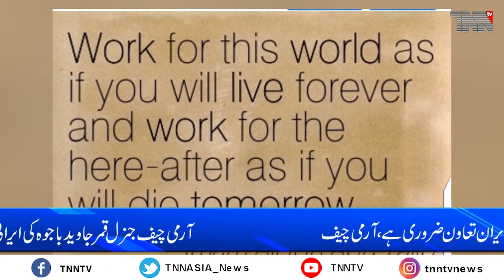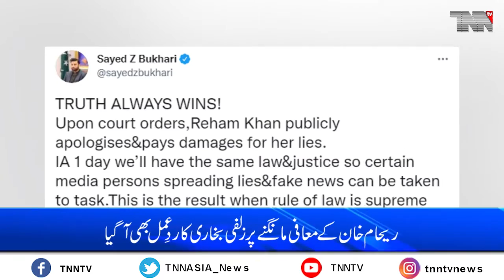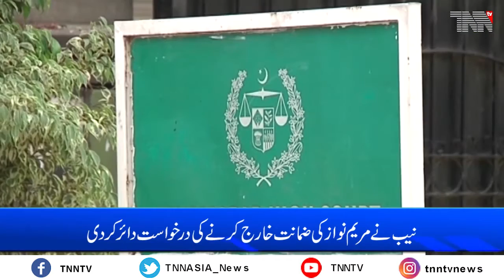Pakistan This Week Part 01 17 10 2021